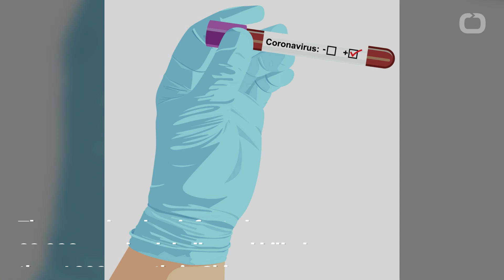Gilead Drug Shows Promise Of Possibly Treating Coronavirus In Monkeys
An experimental antiviral drug has been shown to prevent Middle East Respiratory Syndrome (MERS).
MERS is closely related to the fast-spreading coronavirus that originated in China.
The drug also reduced the severity of symptoms in monkeys infected with MERS.
The results raise hope that the drug, Remdesivir might be effective against the new coronavirus.
The new virus has infected some 60,000 people globally, and killed more than 1,300, mostly in China.
Many drugs that succeed in monkeys fail in humans, but researchers said their findings bolster hopes.